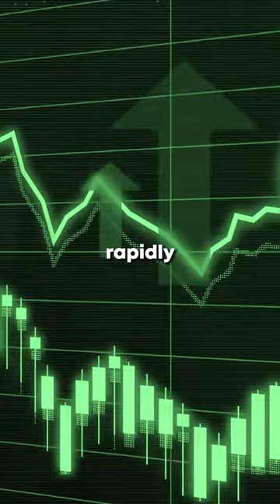The DARK Secret Behind Jack Doherty!